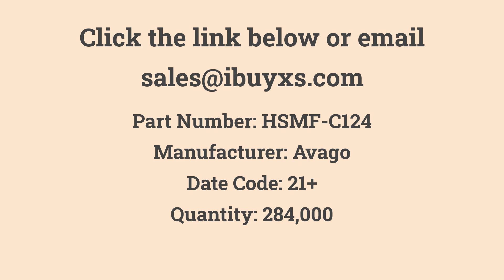HSMF-C124 Avago in Stock at iBuyXS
Avago

HSMF-C124
BROADCOM INC
Quantity: 284,000